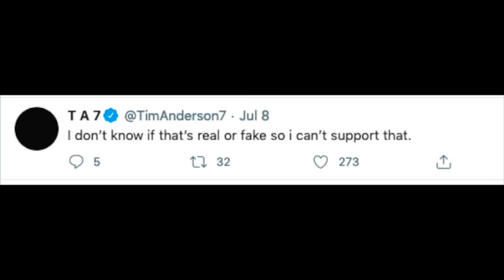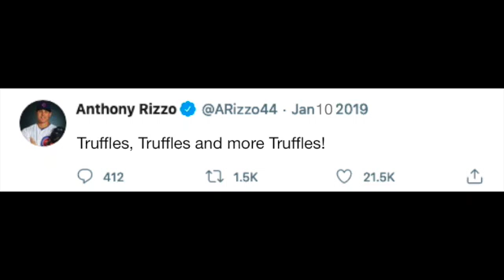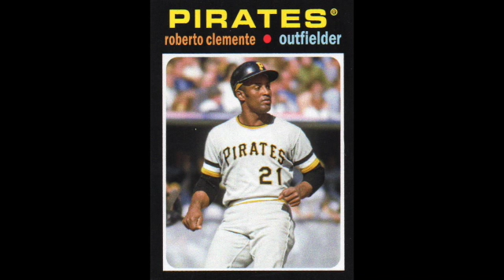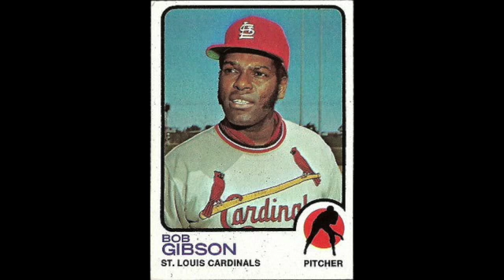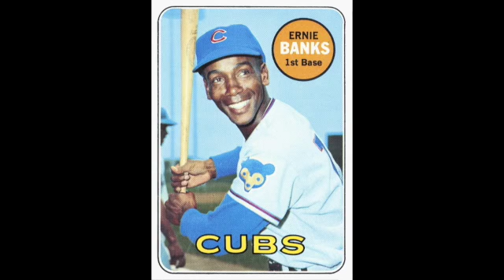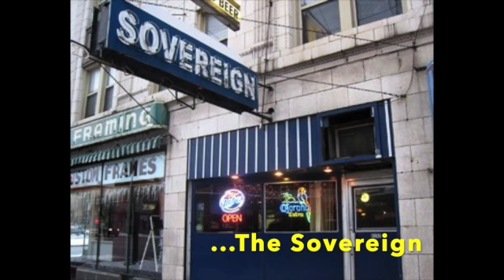Lou Dickman Weekly - Episode 348 - Lou's Baseball Show, PART TWO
It's Loooooooooooou and the Commish with their version of THE SPORTSWRITERS and THE BASEBALL SHOW (PART TWO). Their special guests are Curt St. Cub Wood and GianCarlo Nardini Wood (CLUB LAGO). Topics include ballpark food, 1960s HOF and Tweets. As Lou would say about batting helmets as bowls, "OUTSTANDING!"